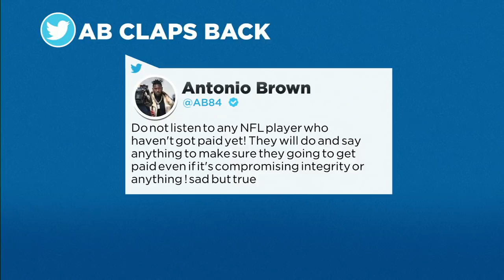JuJu Smith-Schuster is wise to get closer to Ben Roethlisberger - Dan Orlovsky | Get Up!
Dan Orlovsky agrees with the Oakland Raiders' Antonio Brown's comments that Pittsburgh Steelers receiver JuJu Smith-Schuster is defending Ben Roethlishberger so he eventually gets a big contract, but says it is a wise decision for Smith-Schuster to strengthen his relationship with Big Ben.